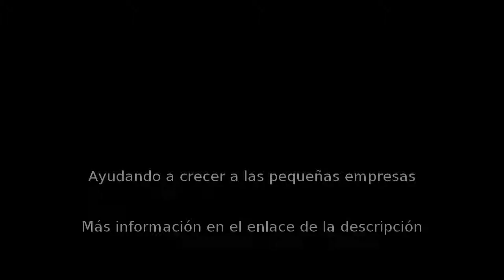Web hosting en El Escorial - Group C. Asterisco.Asterisco, CB - InfoIsInfo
Group C. Asterisco.Asterisco, CB, Web hosting en El Escorial. Más Información

DesigNet
CREATIVIDAD Y DISEÑOUna misma misión: comunicar bien tu marca para vender mejor tu producto. Y más que servicios aislados, creatividad y diseño son la esencia de todo lo que te ofrecemos en Mask Comunicación. La buena creatividad distingue y eleva el producto; invita a imaginar, sentir, actuar y compartir. Y el diseño, ese traje a medida para las buenas ideas, es pólvora ante la chispa creativa.

IMAGEN CORPORATIVA cómo transmitir
la filosofía y reputación social de tu compañía sin decir ni mu. La
identidad corporativa (imagen corporativa, para los amigos) es lo más
visible y perdurable de tu marca. Es arquitectura gráfica, comunicación
no verbal y branding sin palabras. Es lo que se ve y se recuerda. En
Designet hacemos que tu marca lo diga todo sin tener que alzar la voz.
Desde la fuerza del logotipo hasta la precisión del manual corporativo.
Desde la exhaustividad de una memoria de empresa hasta la sencillez de
una tarjeta (herramienta silenciosa que sigue abriendo muchas puertas).

ImpreNet

Una estirpe inmortal que evoluciona hacia otras formas de vida inteligente.Un viajero infatigable que transita entre la letra impresa y la pantalla táctil.Un ser mutante, un genio del disfraz caracterizado de anuncio, creatividad, promoción, diseño o campaña.Un alien que te invade dentro sin que sepas cómo.Es lo que hacemos.
Contamos con una gran gama de productos a tu alcance:

    Flyers

    Tarjetas

    Folletos

    Carteles

    Dípticos / Trípticos

    Revistas

    Pegatinas

    Abanicos / Calendarios

    Carpetas

    Roll Up / Gran Formato

    Restaurante / Hotel

    Stamping / Reserva de UVI

    Textil

Gracias a nuestro servicio personalizados en publicidad, asesoramiento e
 impresión, adaptados siempre a las necesidades, objetivos y recursos de
 nuestros clientes.

PapelNet

¿Eres un colegio?¿Eres un Ampa?A Papel Net le gustaría comercializar el material escolar de su colegio, instituto o centro educativo.Por eso, estamos preparados para personalizar y distribuir cualquier tipo de material escolar y próximamente uniforme escolar y de deportes, sean cuales sean sus particularidades.Nosotros nos encargamos de todo. Además, Papel Net está capacitado para mantener un stock lo suficientemente grande como para garantizar que estén siempre disponibles.Así mismo suministrarles consumibles de tinta o tóner remanufacturados  con total garantía a precios muy competitivos y servicio de impresión de boletines, dípticos/trípticos, calendarios y revistas o catálogos encuadernados con dos grapas, en impresión offset a todo color en papel couché mate o brillo de 135 grs. A precio muy competitivo en impresión.Group C. *.*, CB es una empresa flexible y estamos abiertos a considerar cualquier tipo de acuerdo, y a adaptarnos a las necesidades e idiosincrasia de cada centro.

ImpreNet
Atrio El Escorial (Folleto trimestral)
PapelNet

Material EscolarSuministro Centros Escolares PrivadosSuministro Oficinas

DesigNet

Diseño e Imagen corporativa
ConsumiblesXXI

Tinta y Tóner remanufacturado 100% garantia
NetHost

DominiosAlojamiento webDiseño y mantenimiento web
TelephoNet

Netelip